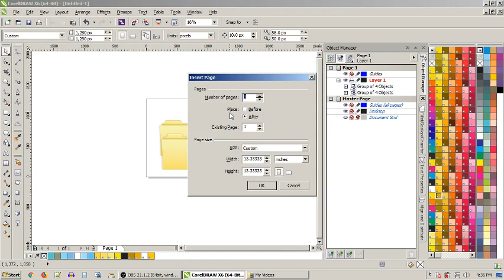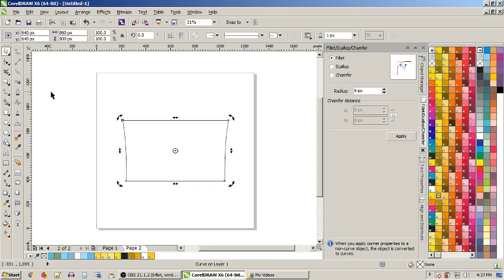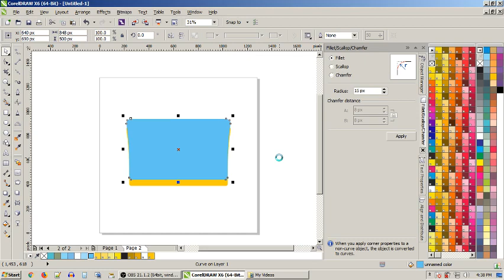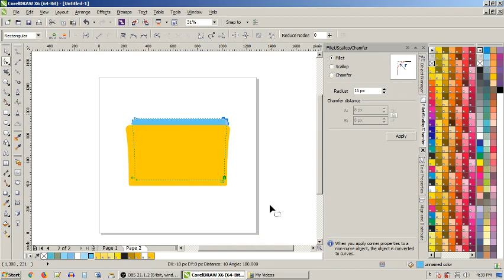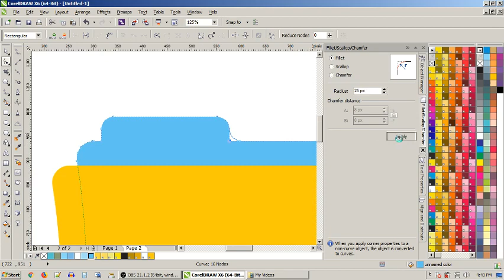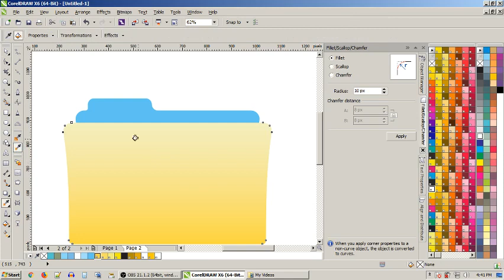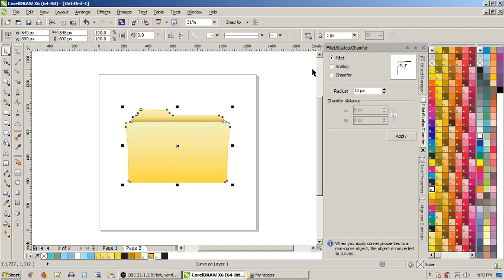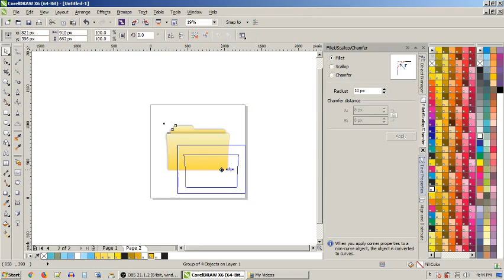Tutorial | How to Draw Folder Icon in Corel Draw [Hindi/Urdu]